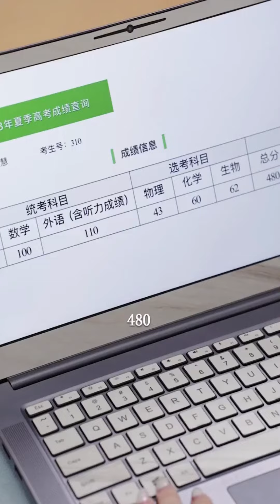女子高考没成绩被势力亲戚羞辱，没想到竟拿到了北大的通知书，亲戚被啪啪打脸！【婉儿的宝藏姐姐】